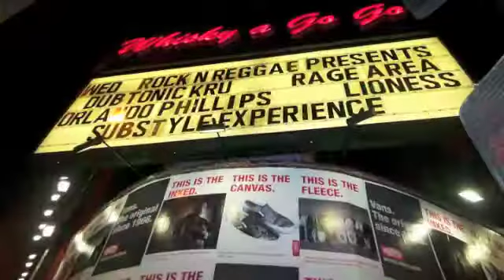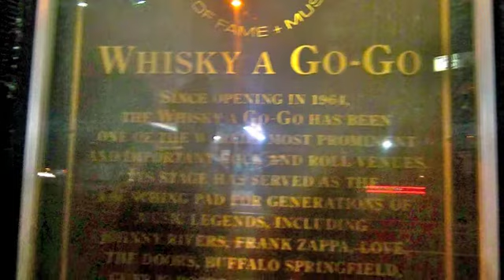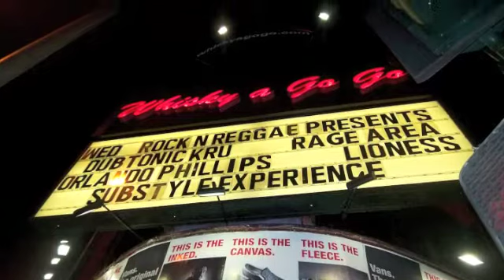Dubtonic Kru @ Whisky A Go Go Los Angeles, CA Oct 27, 2010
Dubtonic Kru @ Whisky A Go Go

video: Anna Fisher